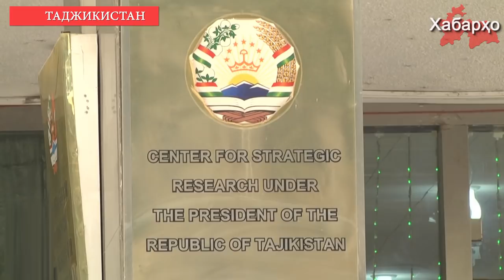Власти Таджикистана обеспокоены исламизацией населения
Специалист Центра стратегических исследований при президенте Таджикистана определил регионы, чьи жители наиболее подвержены исламизации.